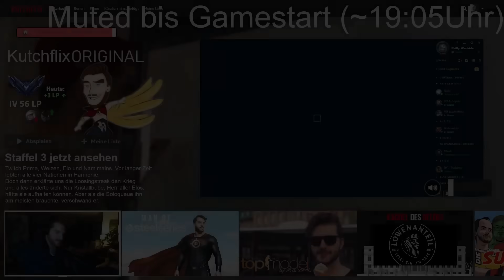Pyke Taric in der Prime League ausgepackt?! | Kutcher Stream Highlights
Cutter: Yarex